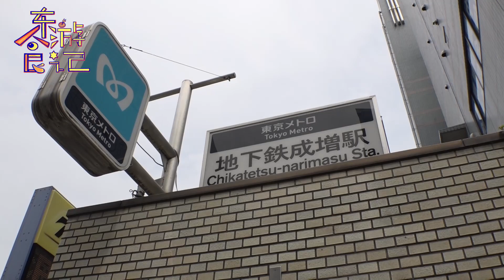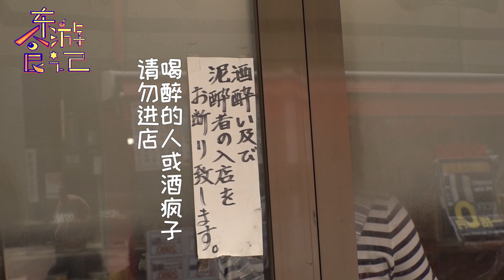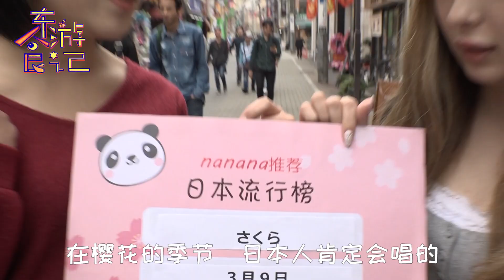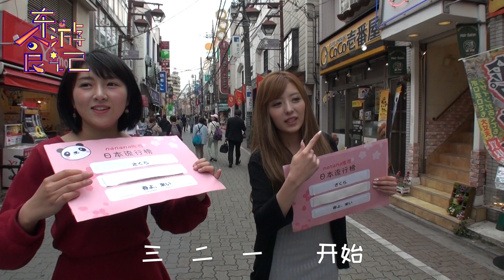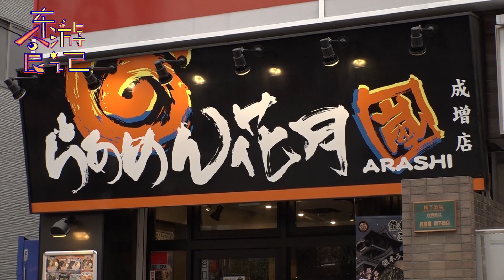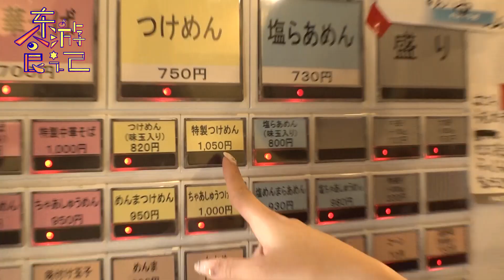《东游食记》07 在日本吃拉面不止要大声，还要……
《东游食记》第七集来啦！溪子和纱纱这次投中的是成增，听起来很冷门的地方，实际上却有很多好吃的！可是这次又发生了一些小插曲，她们又遇到了什么样的意外呢？
《东游食记》是两个吃货美女没有计划走哪吃哪的美食节目，会去哪里？吃什么？完全随机。